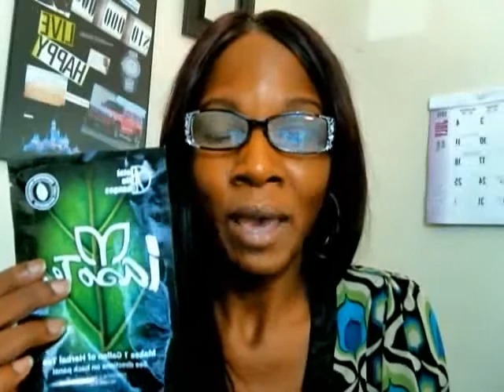Total Life Changes Slim PM Weight Loss Review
Now you can  lose weight while you are sleeeping  with Total Life Changes New Product Line Slim Pm.